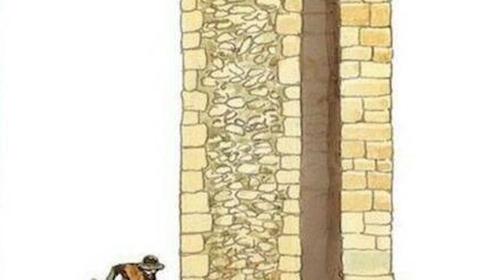Top 10 Unusual Things That Went On in Medieval Castles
Ever wanted to live in a medieval castle? Well depending on how some of these tidbits make you feel--you might change your mind. From dirty jobs to zookeeping, Medieval Castles were anything but boring. Welcome back to BB everyone, I'm your host Raechel Fisher and today we are counting down our list of Top 10 Unusual Things That Went On in Medieval Castles.

Timecode:
00:00 Intro
00:30 Location Location Location
01:39 Helmeted Cock
02:41 The Art of dying
03:46 A Jester vs Netflix
04:51 Gazing out Windows
06:05 Shotgun Weddings
07:09 The Mystery of Scotney Castle
08:02 Secret Passageways
08:53 Where’s the Loo?
09:53 Tower of London Zoo